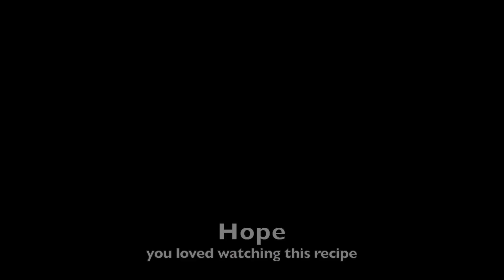Sharad Purnima Special 😋 KHEER 😋 खीर 👌शरद पूर्णिमा स्पेशल रेसिपी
Kheer recipe
In this video we will make delicious Kheer. A sweet dessert popular in India. You can make it during Sharad Purnima or any other festival or important occasions.